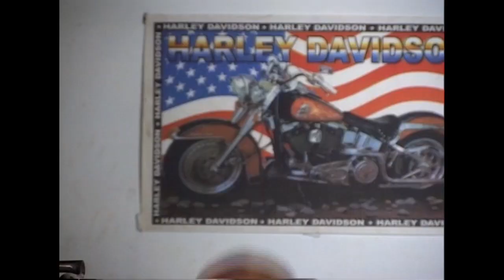Nah Ini Dia: Ngintip Meteor Garden (3/3)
Sitkom khusus dewasa yang diadaptasi dari salah satu rubrik surat kabar POSKOTA.